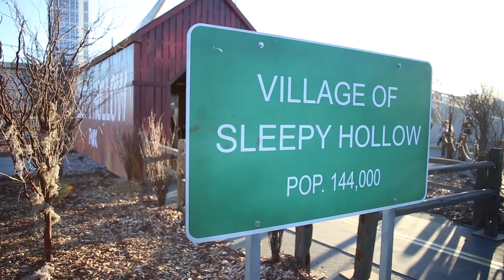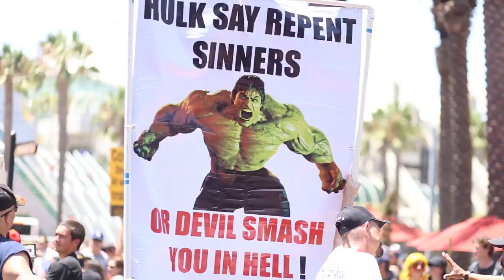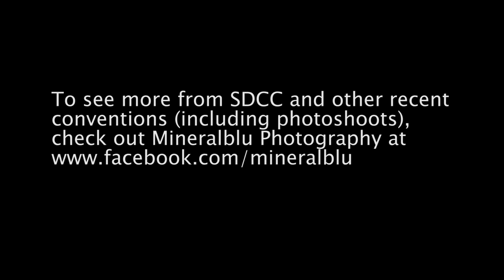Mineralblu Photography at SDCC 2014 - The San Diego Comic-Con COSPLAY Experience CANON 6D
Mineralblu Photography made its first pilgrimage ever to San Diego Comic-Con this year.  In addition to photoshoots (which can be seen we made this little video to document the fun that was had at SDCC.  Looking forward to returning next year!